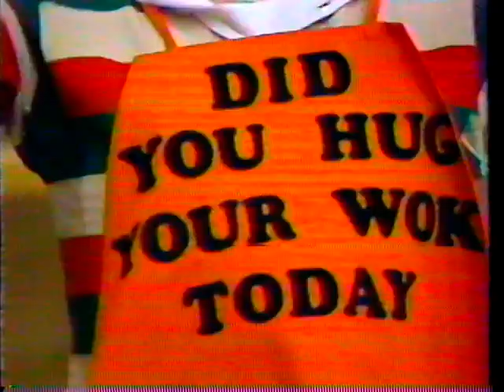Yan Can Cook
This is Steven Cooking up a storm.  I love it when this guy gets lost in his own thoughts during his show.  Wok am I doing now... makes me laugh.  His cooking takes up about 2 min of the whole show.. The rest is his personality and skills.  I wish he still did cooking shows.